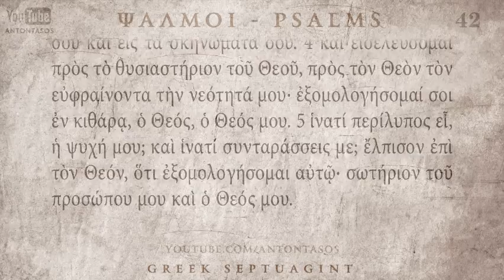PSALM 42 ΨΑΛΜΟΣ ΜΒ' [Ο'] [SEPTUAGINT] [AUDIO TEXT]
LISTEN & READ THE PSALMS FROM SEPTUAGINT GREEK TEXT. Psalm 42(43) Summary*: Vindicate me, O God. Why have you rejected me? Send forth your light and your truth. Why are you downcast, O my soul? Hope in God.

AudioBible by : VIVLOS.NET
Video Edit : ANTONTASOS
Software used : TheWord, Photoshop, InDesign and Sony Vegas

*The Psalms in the Septuagint version of the Old Testament are numbered slightly different than they are in the Hebrew version of the Old Testament. the usual numbering as used in all modern Bibles, will come in brackets.

*Η Ψαλμοί στην έκδοση των Εβδομήκοντα της Παλαιάς Διαθήκης είναι αριθμημένα ελαφρώς διαφορετικά από ό, τι είναι στην εβραϊκή έκδοση της Παλαιάς Διαθήκης. Η αρίθμηση όπως είναι γνωστή σήμερα θα μπένει σε παρένθεση